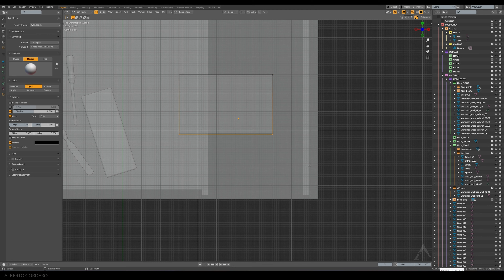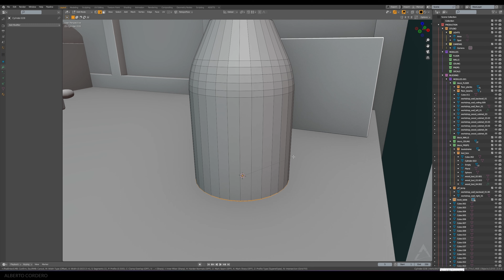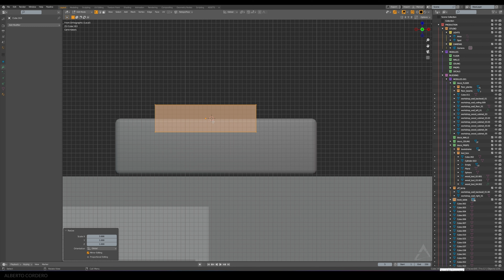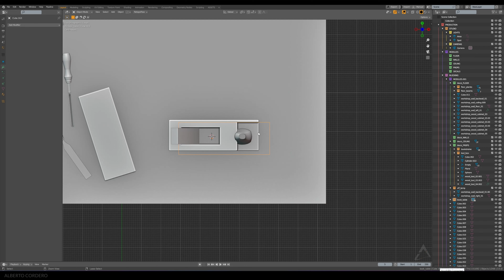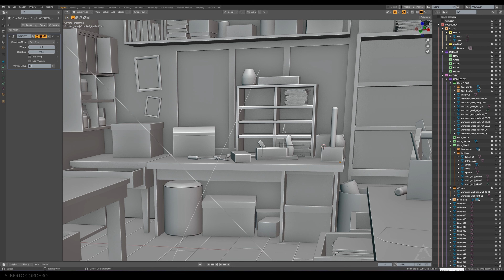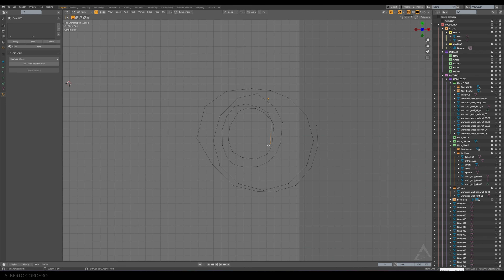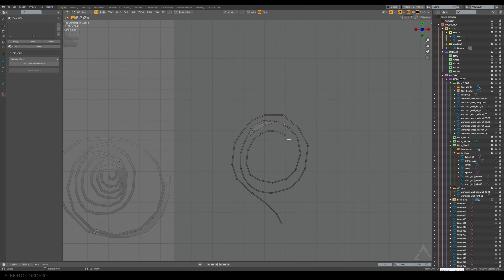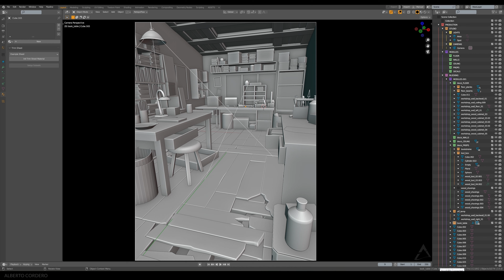The Workshop - 3D Modeling in Blender - Part 6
Hi there, here''s a very Chill-Process of me Modeling an Interior of a Workshop style Environment in Blender.
No timelapse, just real-time 3D Modeling.

And if you're interested in seeing more of my work, check out my portfolio on ArtStation

You can also browse my ArtStation store for even more content